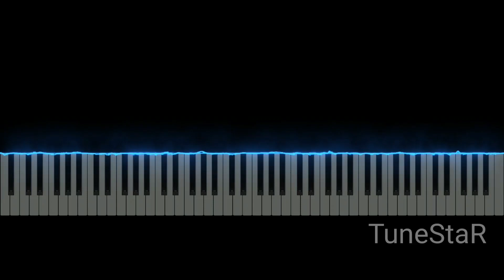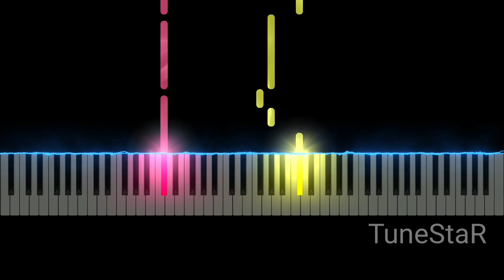Marvel's Speakerman 2 - Main Theme (Easy Piano Tutorial)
How to play Marvel's Speakerman 2 - Main Theme Easy on Piano